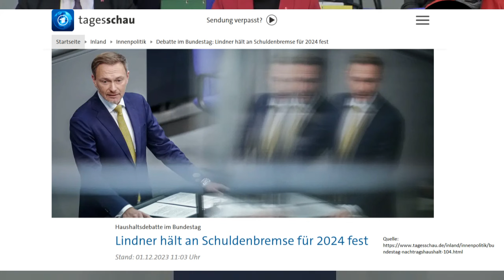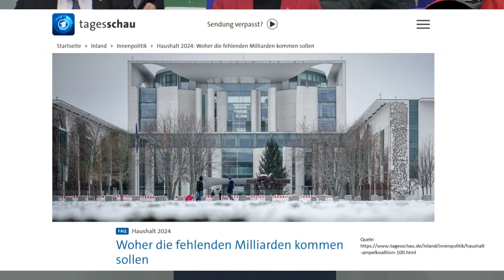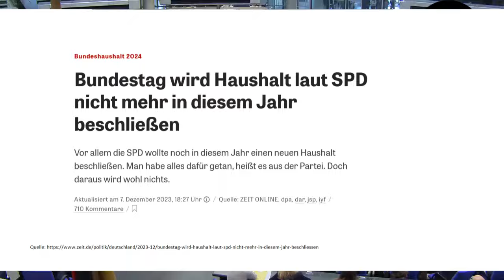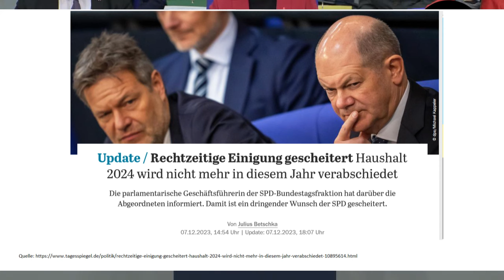Will die Regierung von der Realität nichts wissen?! Der große Aufprall kommt...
Quelle: Siehe links im Video, Vortrag vom vom 01.12.23